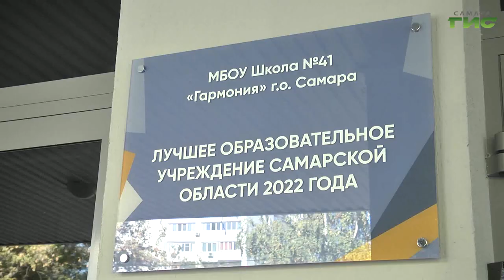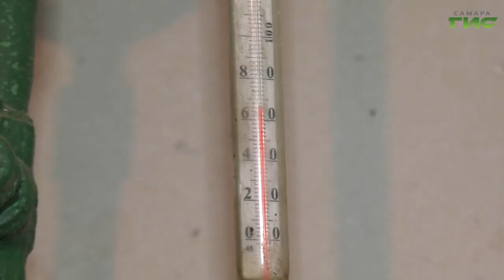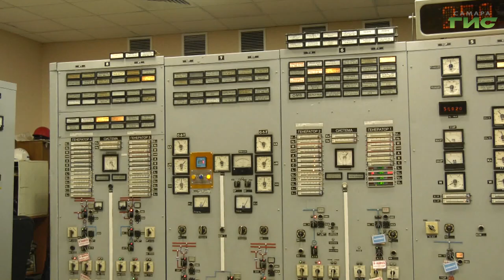В Самаре отопление дали в большинстве социальных учреждений